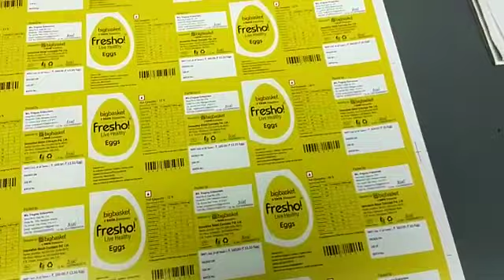KOMORI L-528 1992 AUTOPLATE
🌹please save my number for future reference🌹